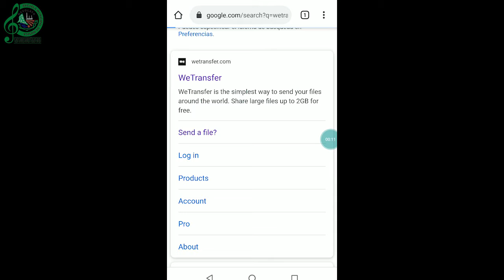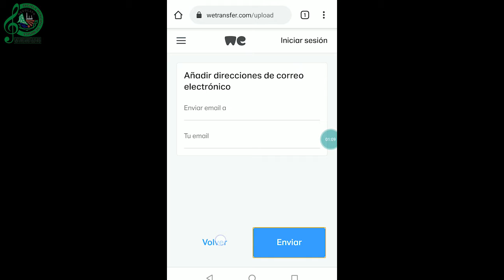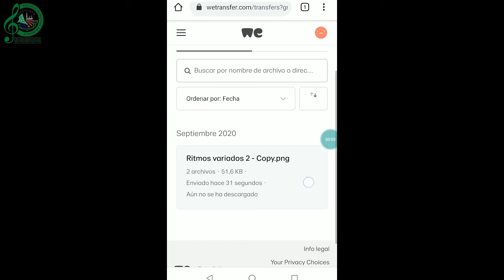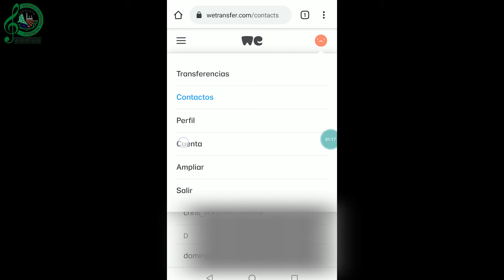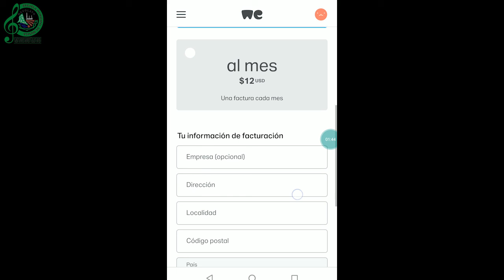05 Apps de almacenamiento - WeTransfer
Módulo con algunas aplicaciones para almacenamiento de archivos